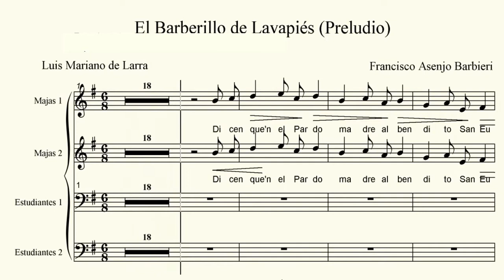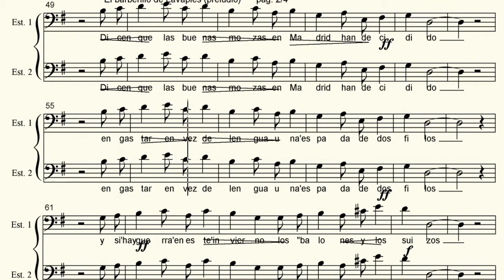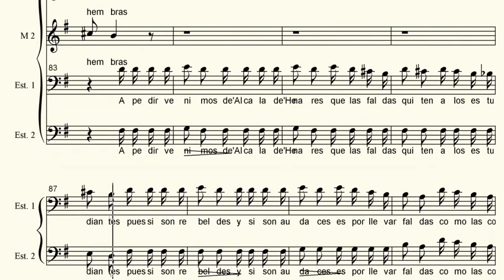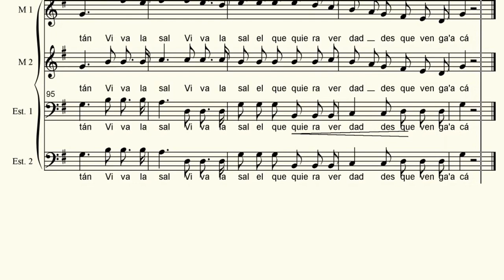MAJAS El Barberillo de Lavapiés Preludio